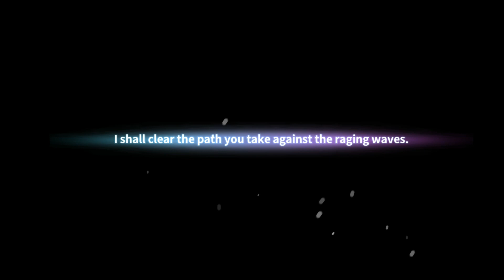GODS RAID - Gameplay walkthrough Part 1 (Android, iOS)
Welcome to Valhalla!

Collect, train, ascend, evolve, and awaken your Heroes to change the fate of the world.
Form the best raid party by pairing Legendary Heroes and Absolute Gods together.